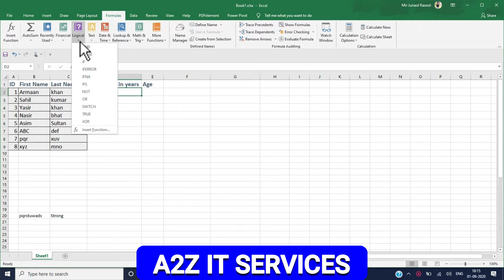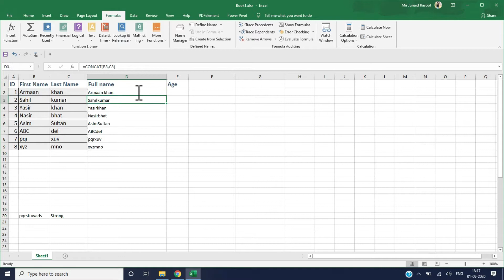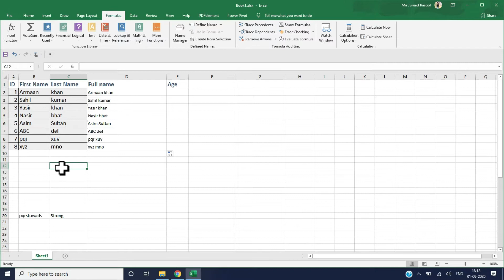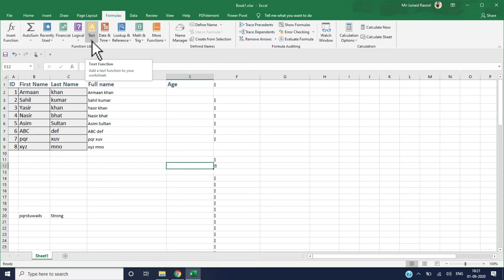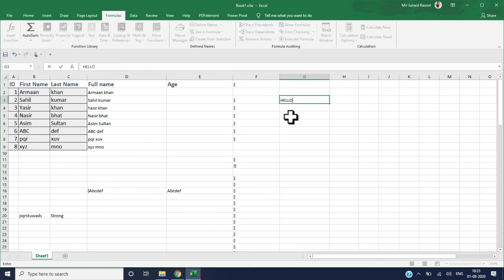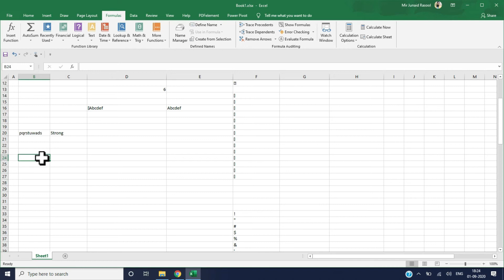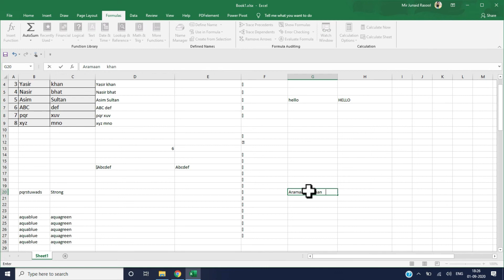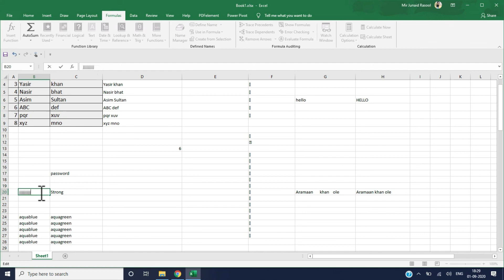MS Excel Formulas tab Text formulas Lec 07 Step by step simplified part 2 with clear examples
This video is Second part of formula tab in excel which covers text formulas like concat, replace,trim,lower,upper,clean,len etc
Formulas tab will be split into parts this is the second part of that

we are on facebook now